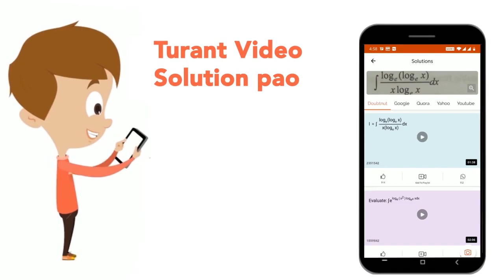समीकरण e^(4x)+4e^(3x)-58e^(2x)+4e^x+1=0 के वास्तविक हलों की संख्या है ________. | CLASS 12 | सॉल...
समीकरण e^(4x)+4e^(3x)-58e^(2x)+4e^x+1=0 के वास्तविक हलों की संख्या है ________.
Class: 12
Subject: MATHS
Chapter: सॉल्वड पेपर (JEE MAIN 2022)
Board:IIT JEE

👉 Have Any Query? Ask Us.